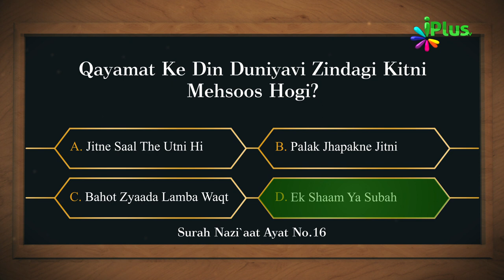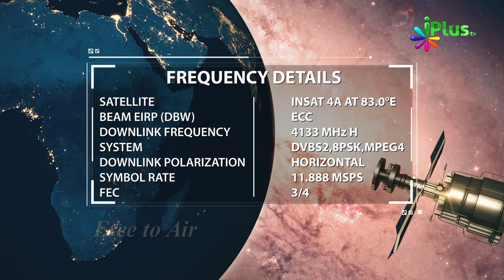Answer & Winner Name- Islamic Quiz - Aaj Ka Sawal 101 - iPlus TV